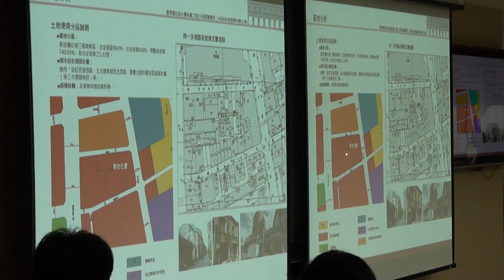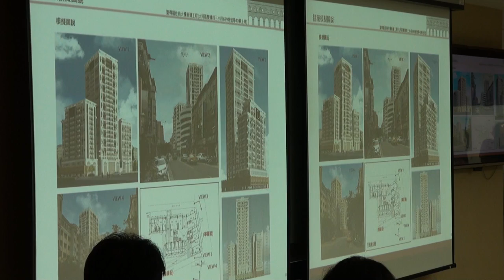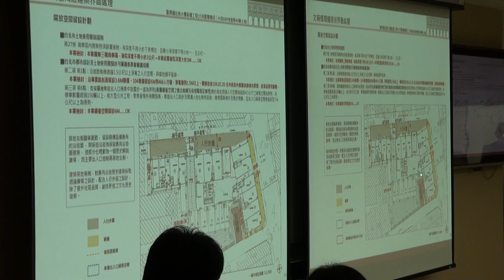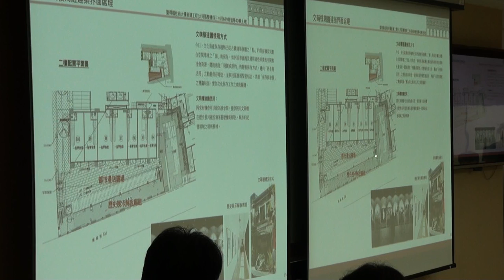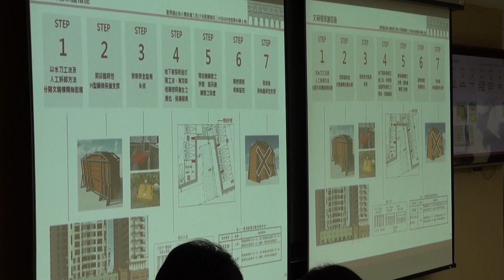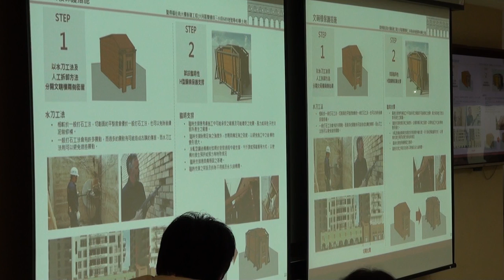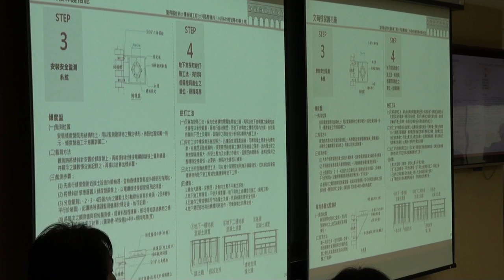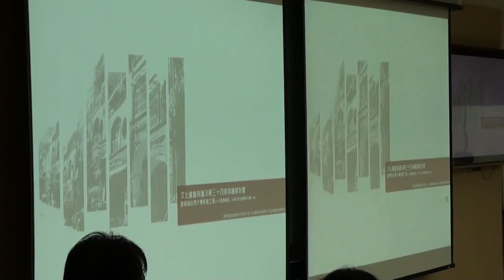臺北市文化資產審議委員會第96次會議影片-PART3